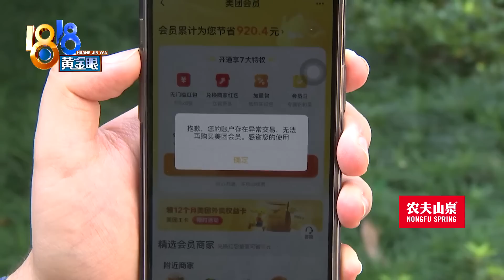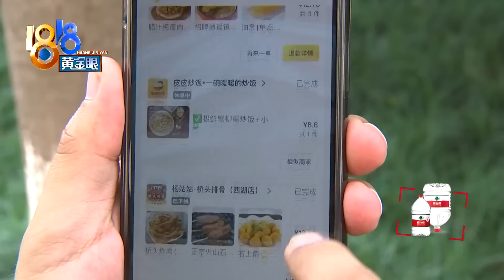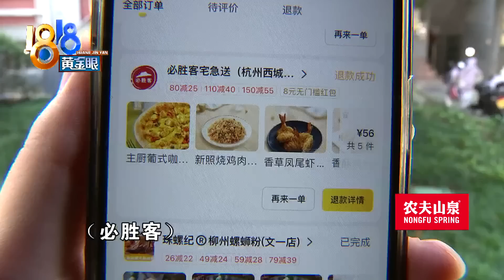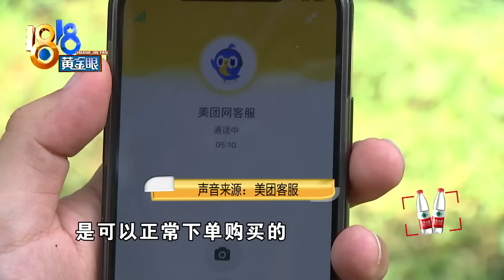【1818黄金眼】30单外卖退10单，“美团”用户被限制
【30单外卖退10单  “美团”用户被限制】小林是美团会员，前段时间，他突然被美团限制下单，没法点外卖了。记者看了看，之前小林在一个多月时间里，点了30单外卖，其中有10单发起了退款，并且都退款成功了。退款理由包括肉夹馍烤糊了、饮料里冰化了等等。美团这边说，好多商家举报他。